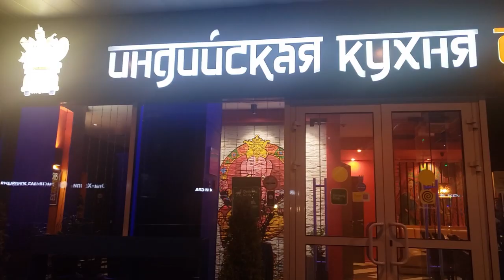10 ошибок на английском, которые делают русские | Russia! The Other Way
Я живу в России больше 20 лет. В последнее время уровень английского у русскоговорящих значительно вырос, однако встречаются одни и те же ошибки. Сейчас я приведу несколько примеров распространённых ошибок и расскажу, как говорить правильно!